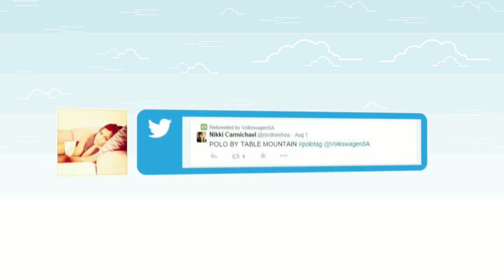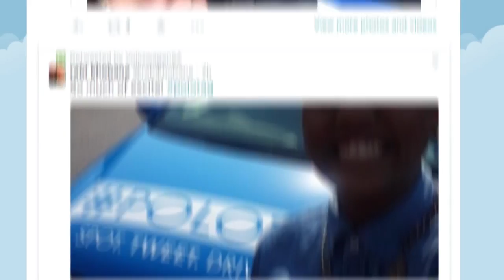Volkswagen: PoloTag Case Study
There’s a new Polo . From the outside not much had changed. But on the inside, it was like a new car. We needed test drives to get people inside the car. But test drives are boring and inconvenient.

We invented a social media game that everyone wanted to play: PoloTag.

For 6 days, in three major cities, South Africans could spot the new Polo around a specified route, tag it on twitter, and drive it, right there and then. The person who drove it for the longest, without being tagged, won the new Polo.